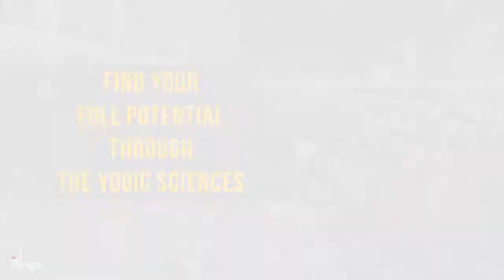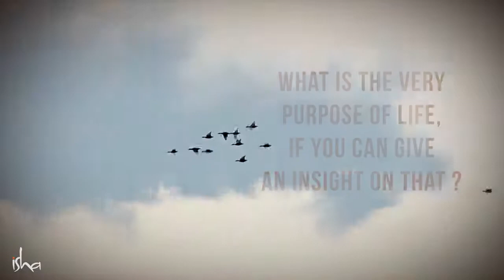Mystic Eye in Dubai I Sadhguru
Mystic Eye with Sadhguru Live in Dubai on Jan 12
Register here and get the chance to ask your questions !

Looking to meditate with Sadhguru Live in Dubai & a chance to ask your questions ?

Join Sadhguru on Jan 12 and experience lifelong peace, joy, mental
clarity and inner wellbeing!

sadhguru
sadhguru 2019,
sadhguru speech
sadhguru latest
sadhguru 2020
sadhguru meditation
sadhguru speeches
sadhguru motivation
sadhguru shiva,
sadhguru advice
sadguru
sadhguru bangla
sadhguru live
satguru
isha foundation
yoga